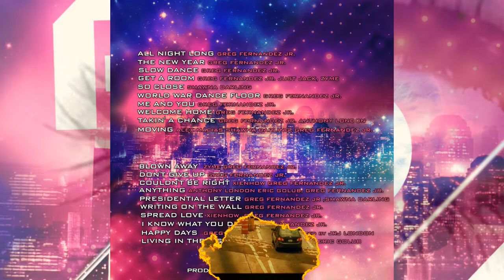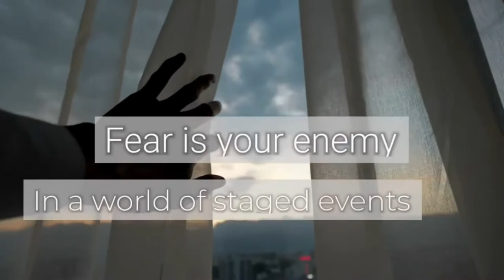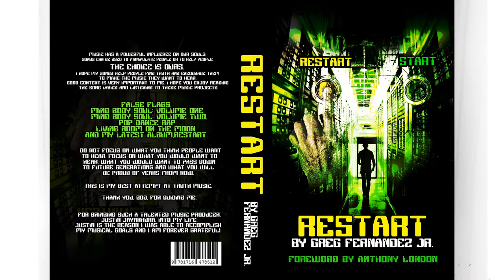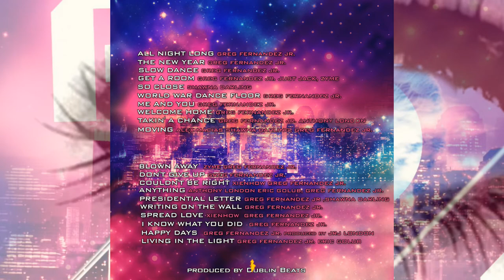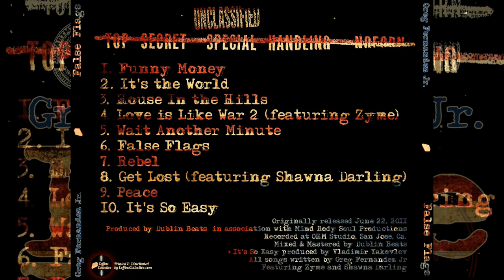The Decompression Hours - Crypt Rick (July 16th and 30th)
Crypt Rick's The Decompression Hour - July 16th and 30th. We cover a lot of topics, from rabbits eating Crypt Rick's bean trees to the latest Jurassic Park movie.